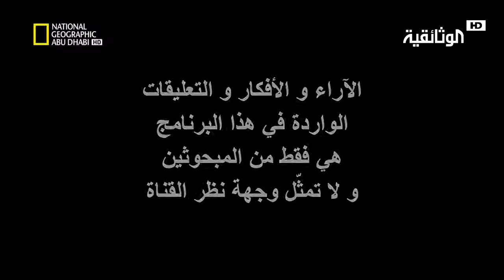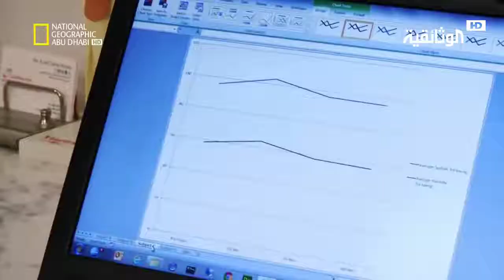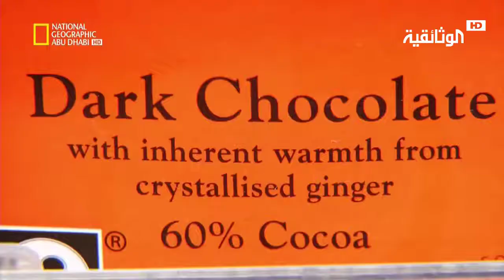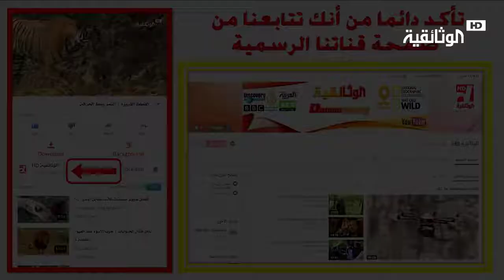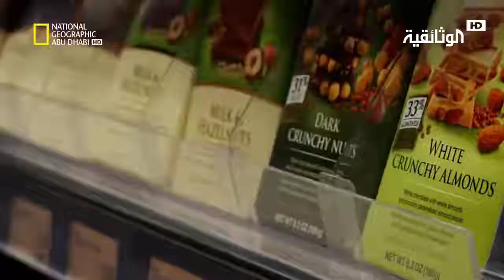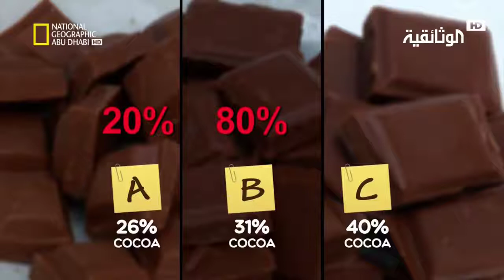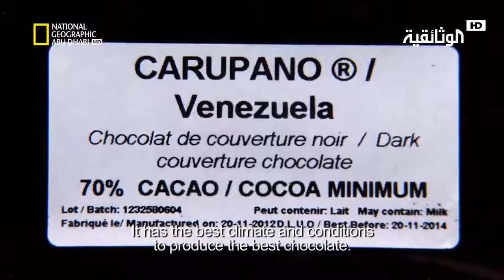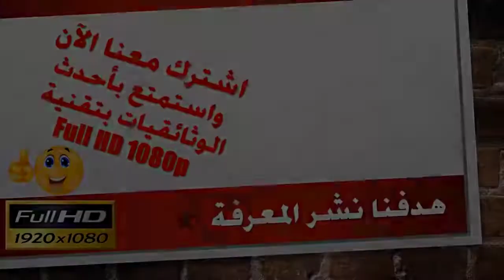ملفات الغذاء | شوكولاتة